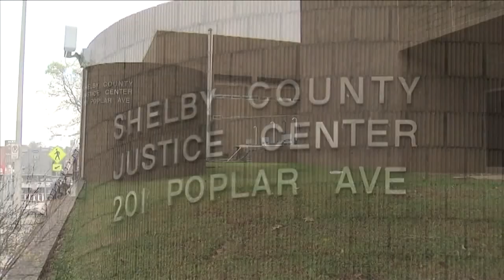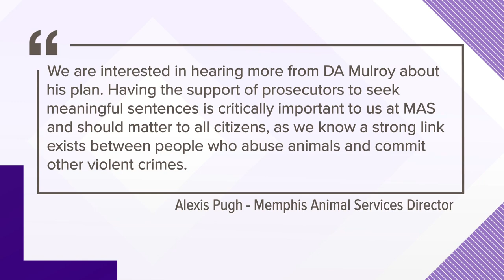Animal rights advocates encouraged by new addition in Shelby Co. D.A.'s office to go after animal ab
Steve Mulroy said former Judge Donna Fields is now assigned to exclusively focus on animal cruelty cases, investigations and prosecutions.